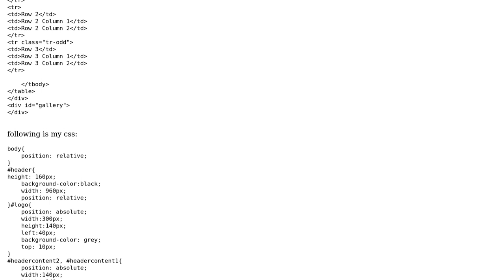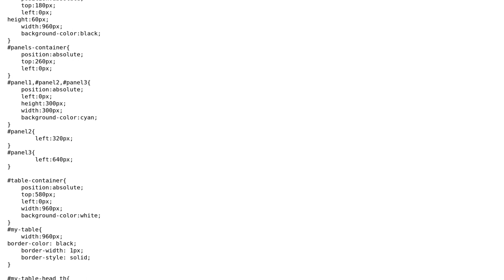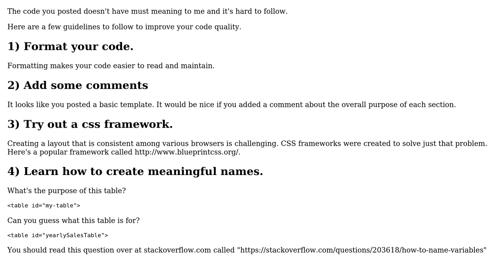Code Review: make the fiddle cleaner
With thanks & praise to God, and with thanks to the many people who have made this project possible! | Content (except music & images) licensed under CC BY-SA | Music | Images & others | With thanks to user Larry Battle user hrishikeshp19 and the Stack Exchange Network Trademarks are property of their respective owners. You are responsible for your own actions.